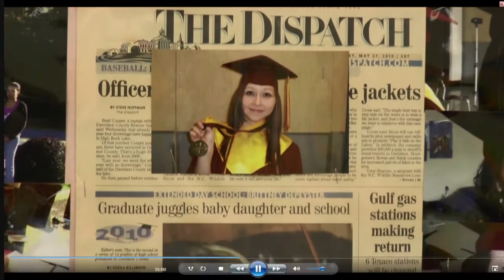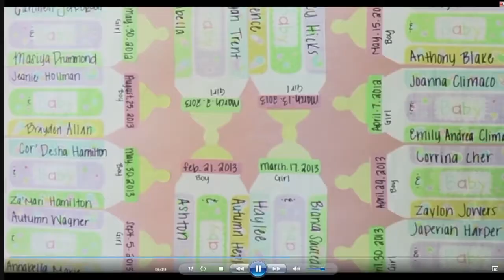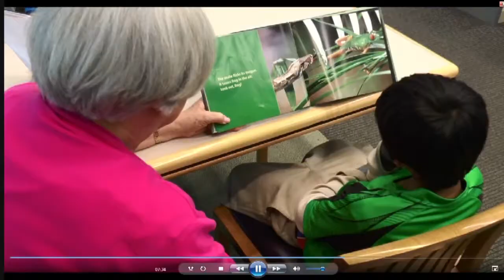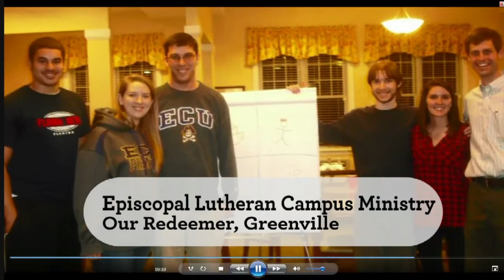Forward Together Initiative Video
Presented at the 2013 NC Synod ELCA Assembly